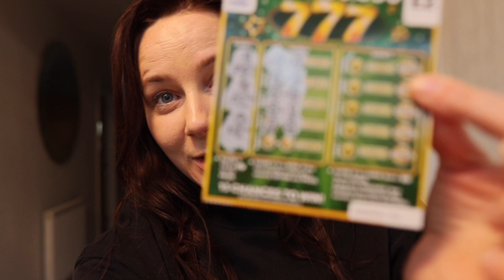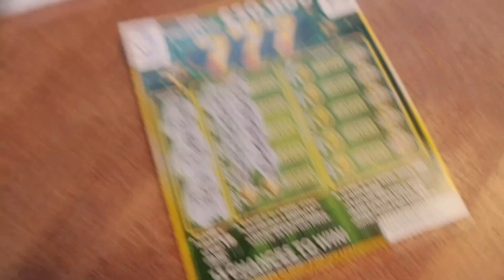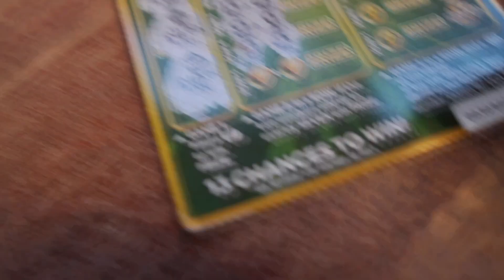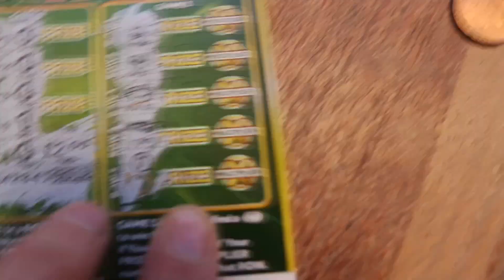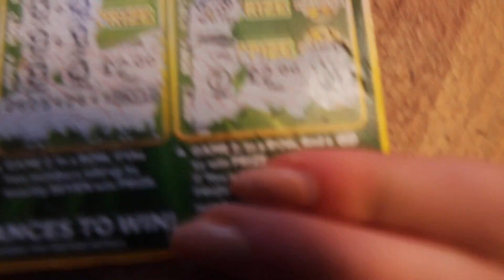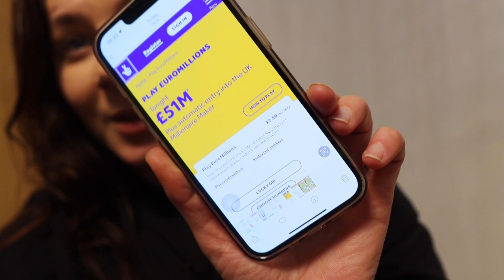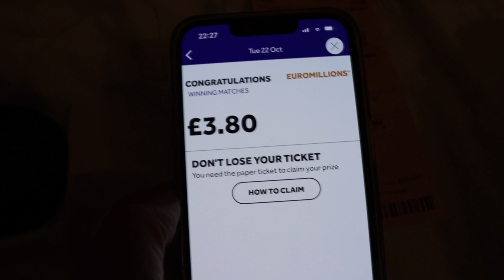youtube video #-R71ic2FVoo